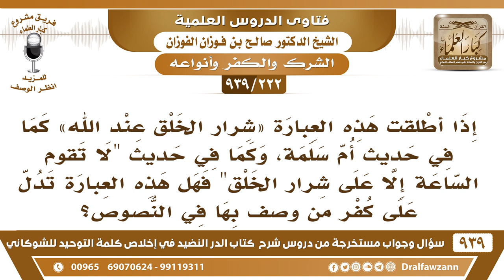[222 -939] في الحديث " لا تقوم الساعة إلا على شرار الخلق " فهل هذه العبارة تدل على كفرهم؟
-[222 -939] السؤال: إذا أطلقت هذه العبارة شرار الخلق عند الله كما في حديث أم سلمة، وكما في حديث " لا تقوم الساعة إلا على شرار الخلق " فهل هذه العبارة تدل على كفر من وصف بها في النصوص؟
الجواب: ما في شك، شرار الخلق هم الكفار والمشركون، {إِنَّ شَرَّ الدَّوَابِّ عِنْدَ اللهِ الَّذِينَ كَفَرُوا فَهُمْ لَا يُؤْمِنُونَ} [الأنفال: 55] {إِنَّ شَرَّ الدَّوَابِّ عِنْدَ اللهِ الصُّمُّ الْبُكْمُ الَّذِينَ لَا يَعْقِلُونَ} [الأنفال: 22] فهم شرار أي الكفار والمشركون.
للاشتراك في قناة الشيخ صالح الفوزان

للاستفسار والإقتراحات والدعم
رئيس الفريق
لمشروع كبار العلماء